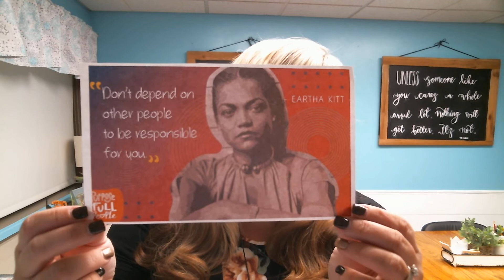KROR Tuesday, October 11, 2022